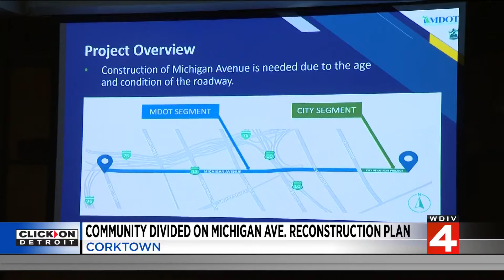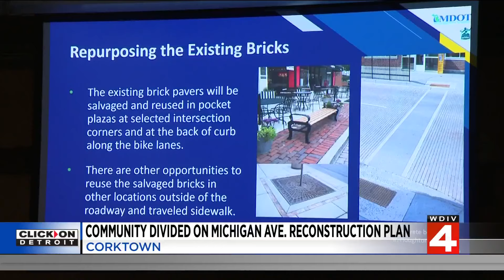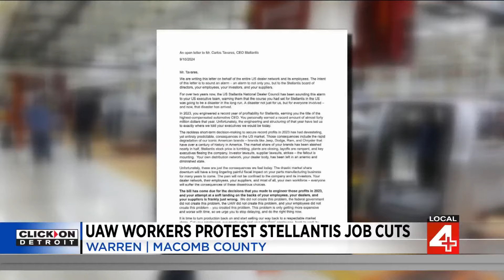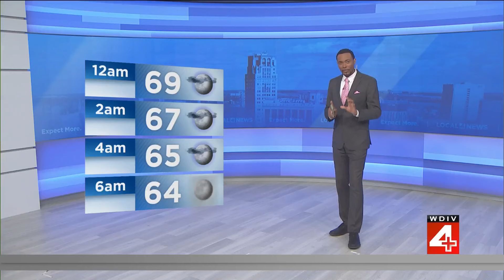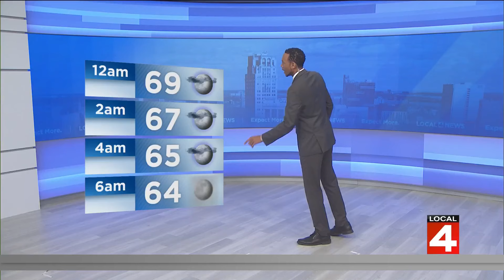Local 4 News at 11 -- Sept. 12, 2024